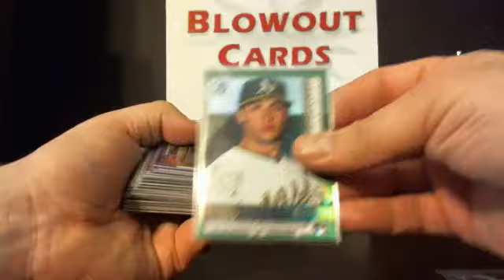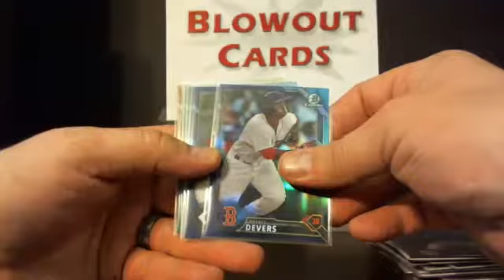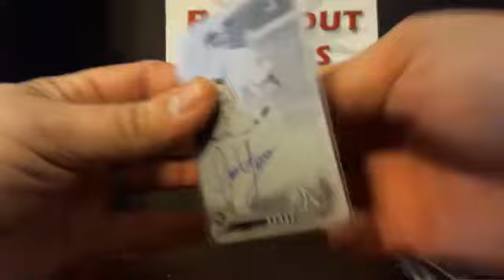RCSpur's 15 CASE 2016 Bowman Player Draft CASE #10 RECAP